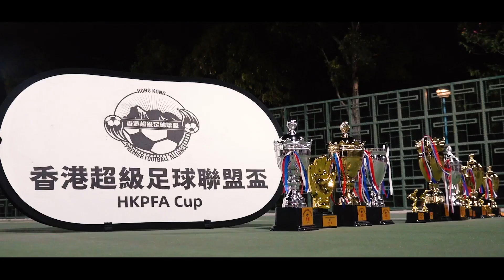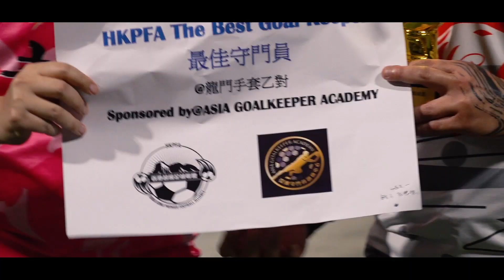(精華) 獅子山足球隊 vs 波波流浪波友 [2023香港超級足球聯盟超級盃(銀盃冠軍戰)]